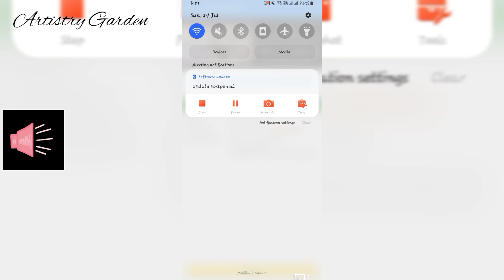Giveaway Announcement || Winner announce🥳 || A S CREATIONS || Weaving pen as a gift 🎁 || yaayyy 🥳